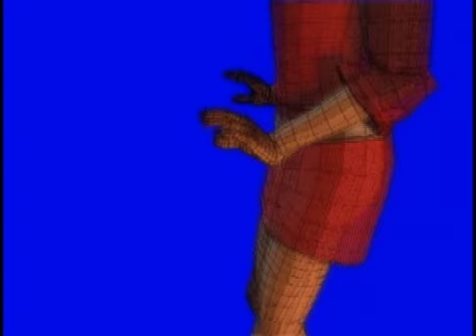Frequency Unit - Do you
poser animation, edited to Frequency Unit music